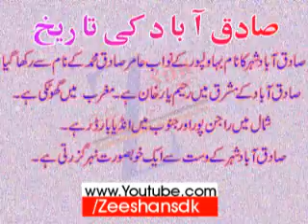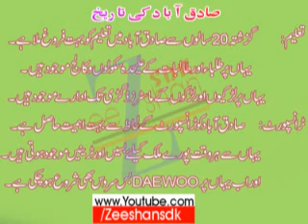History of Sadiq Abad District Rahim Yar khan by Rana Zeeshan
Complete  History of Sadiq Abad in Urdu By rana zeeshan anjum Sadiqabadi